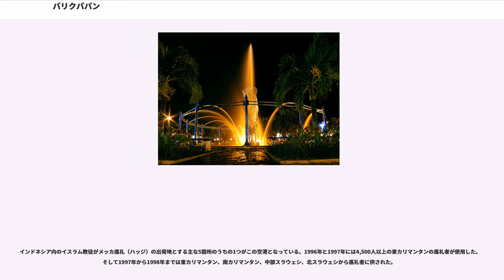バリクパパン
バリクパパン（インドネシア語：Balikpapan、旧称:BillipapanもしくはBalikkappan）は、ボルネオ島東岸にある東カリマンタン州に属する港湾都市。バリックパパンとも表記する。この地方は資源が豊富なことで知られ、木材や鉱物資源、石油製品を輸出する。フェリー乗り場のあるスマヤン（Semayang）港とカリアンガウ（Kariangau）港、そしてスルターン・アジ・ムハンマド・スレイマン空港が同地への主な交通手段となる。

バリクパパン地方の地勢は、丘陵が85%を占め、その回りの海岸に沿った15%の狭い面積だけが平地となる。丘陵は隣接している谷より100m未満の高さのゆるやかなもので、バリクパパンの標高は海面0mから80mである。

バリクパパンの土の大部分は黄色でやや赤いポドソル性土壌と沖積土と石英砂を含んでいて、非常に浸食されやすい。

石油が発見される前は、バリクパパンは孤立したブギス（Bugis）族の漁村だった。 バリクパパン（バリクが背後、パパンが板の意味）の語源は地元の王が自分の新生児の娘を敵から守るため、海の中に投げいれたという伝説から生まれた。赤ん坊はいくつかの板の下につながれていて、漁師に発見された。

1897年に小さな精製会社が、最初に油田の発掘を始めた。オランダの石油会社がこの地域に来て以来、道路、波止場、倉庫、事務所、バラック、バンガローの工事が始まった。1942年1月24日にバリクパパンでは日本軍と連合軍との間で戦闘となり、精油所その他の施設が大きく破壊された。ボルネオ島を支配下に置こうとする連合軍のボルネオの戦いにおいては、1945年のバリクパパンの戦いまでにいくつかの戦闘が続いた。

大規模な戦闘でこの地域のほとんど全ての石油生産設備が破壊され、ロイヤル・ダッチ・シェルが主な修理を行なった。シェルはこの地で1965年まで操業を続け、同年にプルタミナ（）はインドネシア政府の所有となった。石油埋蔵を探索するための技術、熟練労働力、資本が不足していたので、1970年代にプルタミナは石油採掘権の請負を多国籍企業に又貸しした。

この地域における唯一の精油所となったバリクパパンは、石油生産の中心地として生き返った。国際的石油会社の支店設立に続き、プルタミナもこの都市に地域本部を開いた。 インドネシアの他所からやってきた何百人もの労働者や、マネージャーや技術者といった手に職を持った海外勤務者がこの都市に押し寄せた。

バリクパパンは下記と接している。

スハルト政権の間は対外投資の促進、特に天然資源と鉱物資源の開発の促進によりインドネシアは景気拡大で空前の成長となった。その政策は制御不能の環境破壊で大いに批判され、官僚と政治家を堕落させた。が、それは資源の豊富な都市の開発をかなり促進した。1970年代に材木と石油の輸出が劇的に増加したとき、バリクパパンは毎年7%ずつ人口が増加した。

プルタミナ（インドネシア）、トタル（フランス）、シェブロン（米国）、シュルンベルジェ、ハリバートン（米国）などの多国籍企業がこの都市で商業活動を行っている。また政府の公共サービスがこの地域に労働者を引き付ける。これにはインドネシア銀行、財務部、スマヤン港、その他いくつかがある。

バリクパパン精油所はバリクパパン湾岸に位置し、2.5kmの広さがある。この地域の最も古い精油所であり、1922年に設立された。第二次世界大戦では連合国によって破壊され、1950年に再建された。精油所はバリクパパンIとバリクパパンIIの2つに分かれる。

バリクパパンIには2つの粗油精製所がありナフサ、灯油、ガソリン、軽油、その他残余物を生産する。また高真空装置があり、100トン(約98英トン)のパラフィン油蒸留液(POD)が生産され、ワックスの原料となる。ワックス自体にはいろいろな品質があり、国内と国外に販売される。

バリクパパンIIは1983年11月1日に開設。脱水素法と水素接触分解法による精油所があり、ガソリン、LPG、ナフサ、灯油、軽油を生産する。

バリクパパンにある空港はスルターン・アジ・ムハンマド・スレイマン空港である。ここはインドネシア内でスカルノハッタ国際空港に次いで発着便数の多い空港で、大型旅客機も発着できる。

現在当空港を使用している航空会社は国内線がライオン・エア、スリウィジャヤ航空、国際線がシルクエアーである。

インドネシア内のイスラム教徒がメッ...